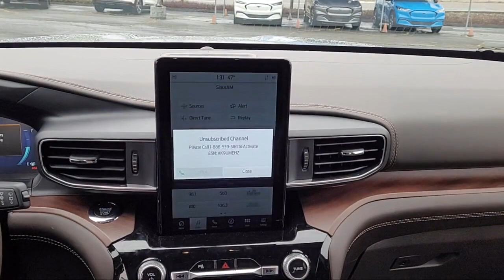2023 Ford Explorer King Ranch Sport Utility Auburn Grass Valley Roseville Loomis Rocklin Nevada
2023 Ford Explorer King Ranch Sport Utility Stock Number: P284 Vin:1FM5K8LCXPGB83571.